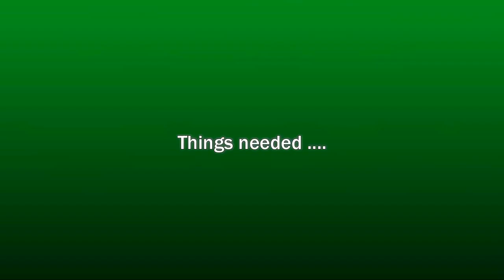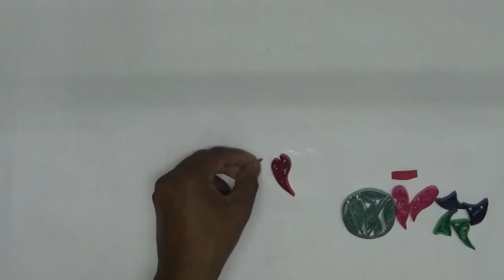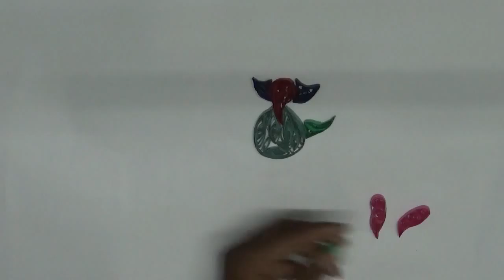Quilling Ganesha | Quilling Gods